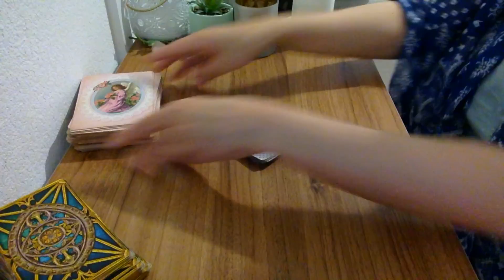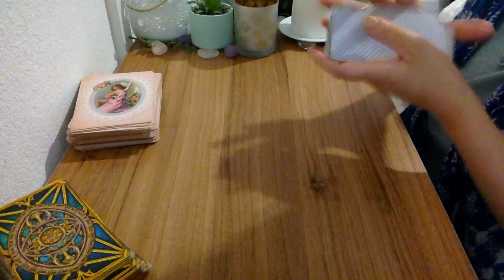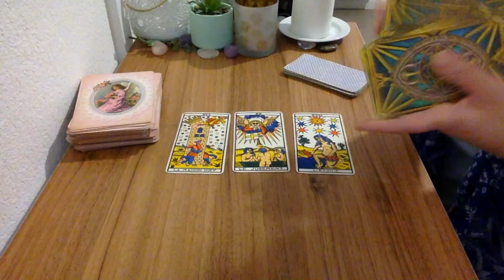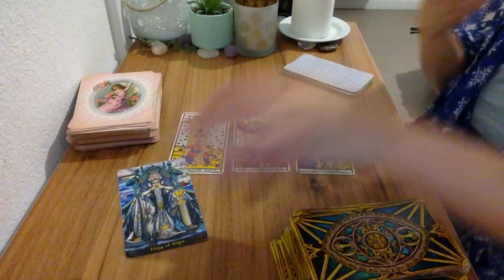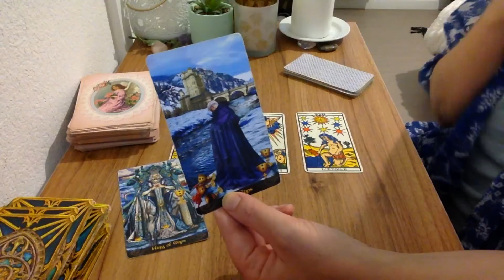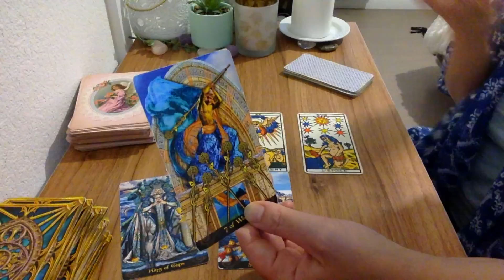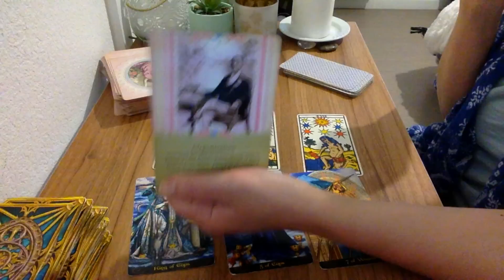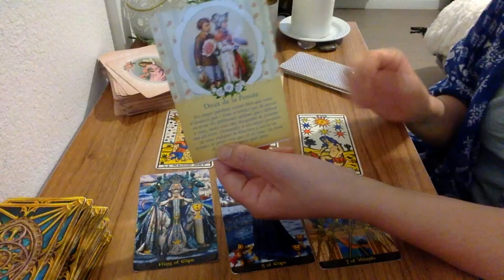Taureau Quelle bonne surprise ! tirage semaine 13 au 19 juin 2022 🔮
Voici le tirage du Taureau Quelle bonne surprise !   tirage semaine 13 au 19 juin 2022 .  ⬇️

- 20 % avec mon code lali20 !

Voyante et Tarologue professionnelle depuis 20 ans , je suis Lali,  je partage mon don avec tous ceux et celles qui croient aux arts divinatoires . Chaque mois, je réalise des tirages  horoscope tarot  du mois grâce au tarot divinatoire. Vous découvrez l'horoscope de la balance , du verseau,  du gémeaux, du capricorne, du taureau, de la vierge, du bélier, du lion, du sagittaire, du cancer, du poissons et du scorpion et vous pouvez tirez vos cartes sur l'amour pour savoir si vous ferez nouvelle rencontre bientôt .  J'associe l'astrologie, le tarot et la voyance pour vous donner des prédictions plus précises. J'espère que le tirage : Taureau Quelle bonne surprise !  tirage semaine 13 au 19 juin 2022  vous aidera pour ce mois.  N'hésitez pas à partager la vidéo, à laisser vos commentaires et retours sous la vidéo . Je vous souhaite d'être éclairé au mieux.